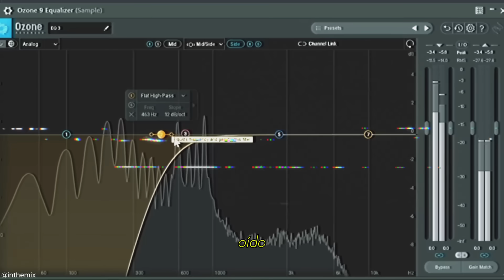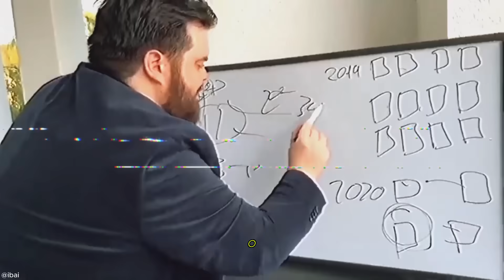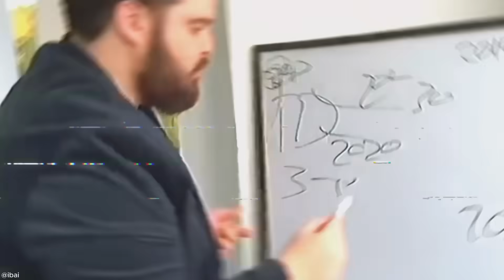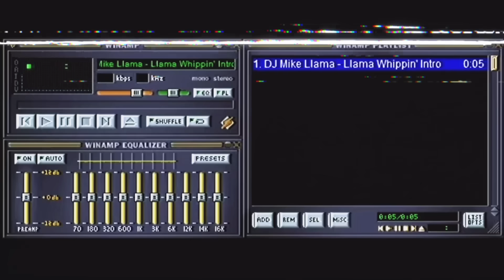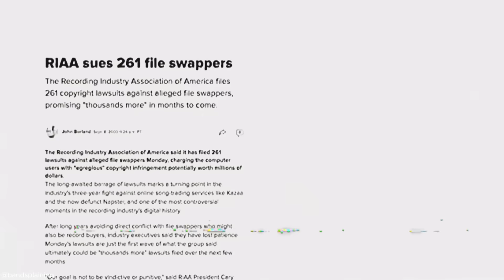Como un ALEMAN LOCO creo el MP3 y CAMBIO EL MUNDO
El MP3 no nació como una revolución... casi ni nace. Fue rechazado por las oficinas de patentes, destrozado por una simple canción acapella, y liberado al mundo por una mezcla de errores estratégicos. Esta es la historia del desarrollo y evolución del MP3, una revolución en la compresión de audio que transformó cómo escuchamos música, destruyó modelos de negocio, y sobrevivió a pesar de todos los que dijeron “esto no va a funcionar”.

En este episodio de Gilada Digital, te cuento la historia del MP3, desde sus errores iniciales, los mitos, los errores técnicos, y las vueltas legales del formato que definió una era. Desde toms dinner hasta lame encoder.

0:00 Intro
0:41 ISDN, el desarrollo
01:48 Lejos del éxito
03:12 Nace el MP3
03:36 El mito del hacker
04:03 LAME
05:07 Piratería, demandas y esas cosas
06:30 Outro